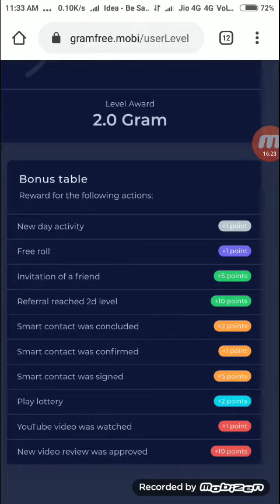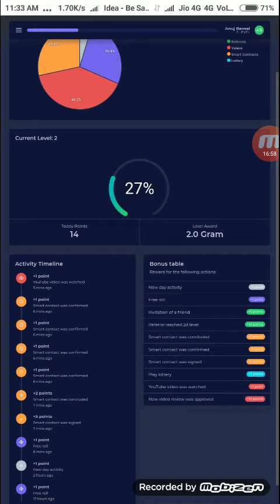GRAMFREE HOW TO CREATE ALL INCOME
🎁🎁🎁🎁🎁🎁🎁🎁🎁🌟🌟🌟🌟🌟🌟🌟🌟🌟लॉकडाउन का फायदा उठाये कमाए लाखो वो भी घर बैठे

क्या आप मात्र 10 दिन में लाखो कमाना चाहते है वो भी बिना कोई निवेश किये या बिना कोई सामान बेचे ?
यदि चाहते है तो इस लिंक पे क्लिक करके फ्री रजिस्ट्रेशन करे :-